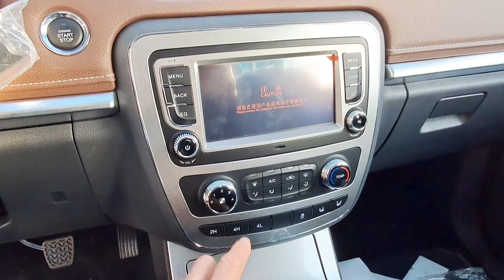Вот это поворот! Мужик купил сразу два китайских пикапа JAC T6 😲😲😲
Пикап JAC T6 2022 года выпуска. Китайский, четырёхдверный, пятиместный автомобиль класса -J. Под капотом бензиновый, четырёхцилиндровый, рядный двигатель объемом 2,0 литра, мощностью 177 л.с. Коробка переключения передач 6-ступенчатая механическая. Тип привода полный, где передний мост подключаемый. Раздаточная коробка двухскоростная (повышенная/пониженная). Стоимость пикапа 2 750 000 р., оба автомобиля проданы.